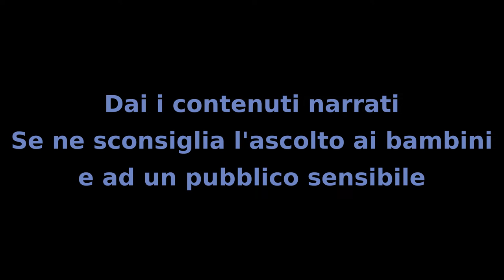Il MIstero dei Bambini - Capitolo 58